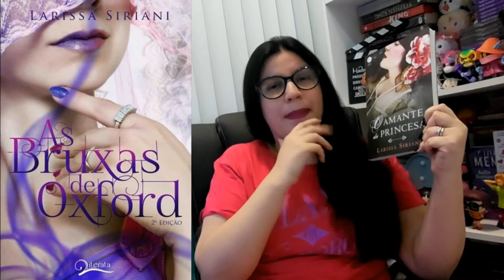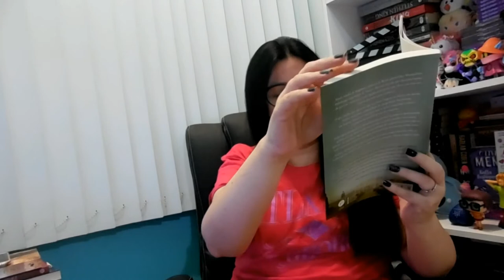O AMANTE DA PRINCESA I RESENHA I LARISSA SIRIANI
Título Original: O Amante da Princesa
Autora: Larissa Siriani
Editora Verus
Número de págs: 220
Para comprar O Amante da Princesa na Amazon

Sinopse: Um romance sensual e divertido sobre as escolhas que são feitas por nós — e sobre tomar as rédeas da vida nas próprias mãos. Maria Amélia de Bragança é princesa do Brasil, prometida a Maximiliano Habsburgo, arquiduque da Áustria. Mas não há nada que ela deseje menos do que esse casamento: como alguém pode querer que ela se case com um homem que nem sequer conhece? O que Amélia não esperava é que seu noivo chegasse ao Palácio das Janelas Verdes, em Lisboa, acompanhado do amigo Klaus Brachmann, um homem charmoso e experiente que se sente compelido a seduzir a princesa apenas pelo prazer da conquista. Uma viagem inesperada que Maximiliano precisa fazer se mostra a oportunidade perfeita para que Klaus ensine uma coisinha ou outra a Amélia entre quatro paredes... E, conforme o jogo avança, a possibilidade de casamento se torna cada vez mais remota para a princesa, que agora precisa proteger seu coração a todo custo.

Para comprar meus livros:

Lojinha da Menina
* O Livro da Menina ou Blogueiras.com
( Comprando diretamente comigo você receberá os exemplares autografados com marcador e botton)